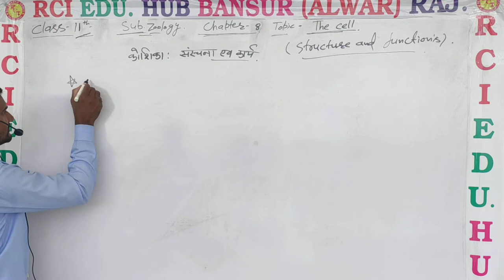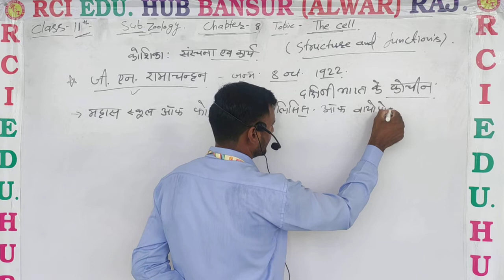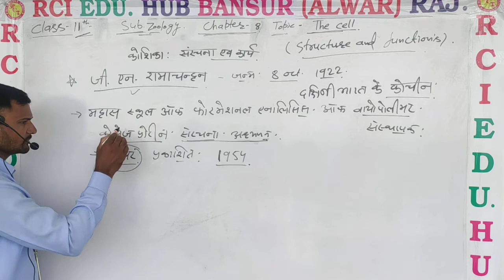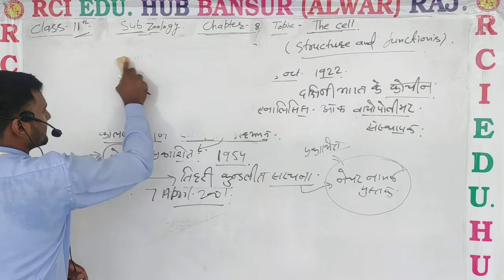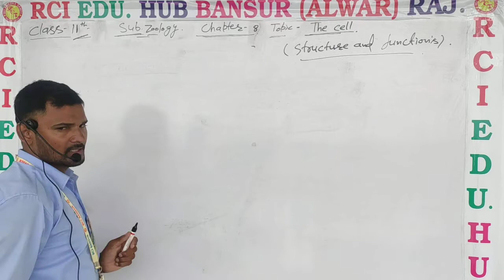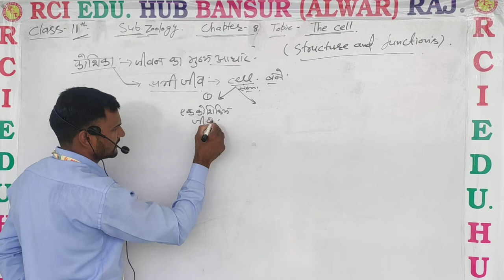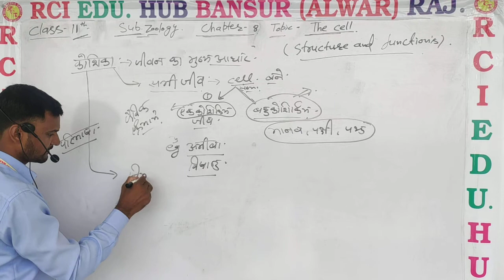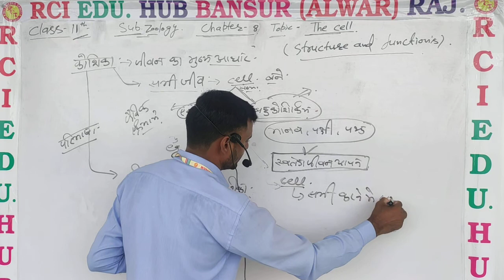11 biology chapter 8 कोशिका संरचना एंव कार्य ll rci school bansur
11 biology chapter 8 कोशिका संरचना एंव कार्य ll rci school bansur